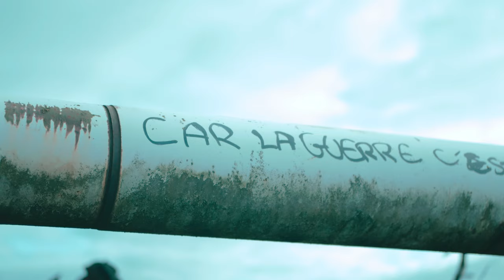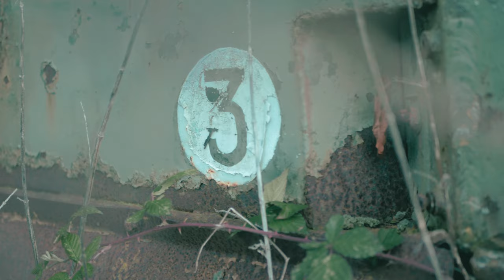MONDES OUBLIES : UN CHATEAU ET UNE GUERRE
L'aventure commence ici, avec une première aventure pour vous faire découvrir deux lieux qui me tiennent particulièrement à coeur :
Le Château Patrick Tissier et les Blindés d'Ermangarde

Un petit "j'aime" sur la vidéo, ça m'aide énormément !

Musiques libre de droits :
Dimatis - Emotional Tourism
eunoia - cry

Merci à mon compagnon d'aventure ThomasGautier qui m'accompagne sur mes explorations, photographe de talent n'oubliez pas d'aller admirer son travail !